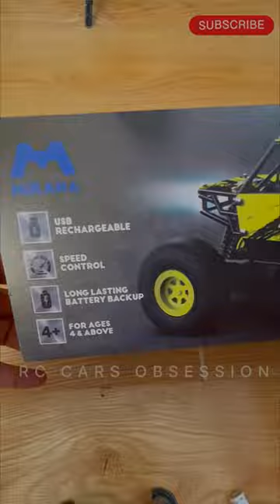Unboxing Best Made In India RC Monster Truck | Mirana RC Car